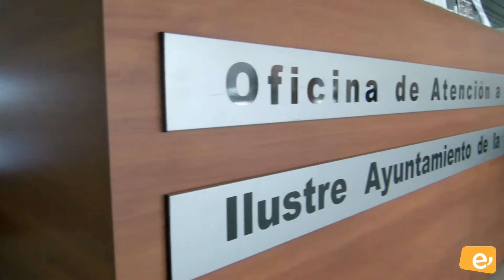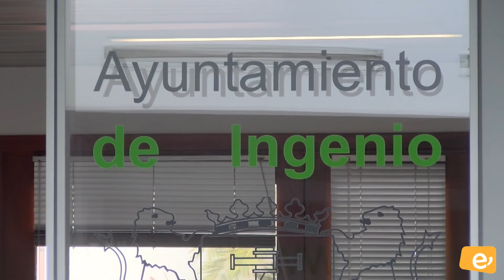EL AYUNTAMIENTO HA HECHO PAGOS POR VALOR DE 3 MILLONES A PROVEEDORES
Desde que comenzó la crisis el departamento de Economía, Hacienda y Contratación ha agilizado pagos y ayudas de emergencia social

El Ayuntamiento de la Villa de Ingenio, a través de los diferentes departamentos que forman el área de Economía, Hacienda y Contratación, ha agilizado desde el comienzo del estado de alarma sanitaria, hace algo más de un mes, pagos a proveedores y ayudas de emergencia social por valor de más de tres millones de euros. Este importe abonado se une al reconocimiento extrajudicial de crédito de 430 mil euros destinado a abonar facturas a proveedores, que fue aprobado en el primer pleno ‘online’ de la historia del municipio.

Los pagos que se han hecho durante este mes han estado dirigidos a proveedores y a Ayudas de Emergencia Social, en los que entran alquileres, agua, luz y vales de supermercados, entre otros, destinados a personas y familias vulnerables del municipio.

El concejal de Economía, Hacienda y Contratación, Víctor Vega, explica que “desde que se decretó el estado de alarma esta Concejalía priorizó el pago a proveedores” y destaca que “una de las primeras medidas que se tomó fue incorporar a dos trabajadores más al departamento de facturas para colaborar en la tramitación de los expedientes. Se comunicó a los diferentes departamentos que forman el área de Economía y Hacienda cuál era la tarea a realizar y la respuesta obtenida ha sido espectacular, además de la absoluta predisposición por conseguir los objetivos marcados por parte del personal trabajando mañana y tarde, fines de semana y festivos, como fue el caso de Semana Santa”.

Víctor Vega, quien agradece al personal municipal su esfuerzo y concienciación de la situación actual, “trabajando a destajo para conseguir los objetivos y ayudar así a pequeñas empresas del municipio y muchas personas que lo están pasando mal en esta nueva crisis sanitaria a la que nos enfrentamos por primera vez”, recuerda que la Villa de Ingenio actualmente tiene todas sus cuentas saneadas, con deuda cero, y un superávit de más de 11 millones de euros, “que esperamos que los podamos destinar a financiar gastos de inversión en el área de servicios sociales y promoción social, y ayudar también al tejido comercial y productivo del municipio”.